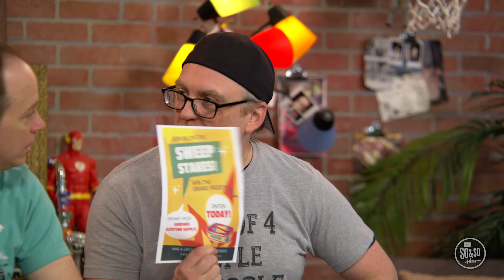Elementary Sept 8, 2024